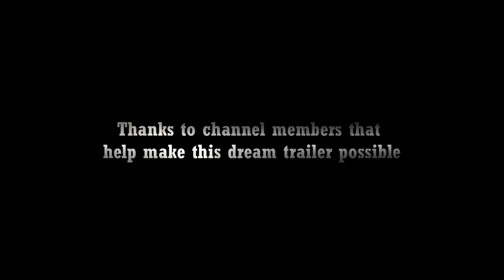TRANSPORTER 5 Trailer (HD) Jason Statham, Shu Qi | Frank Martin Returns | Fan Made 7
Frank Martin retires from Transporter job. One day he gets a call from an old friend name Lai, asking for his help.

For those that didn't catch the reminder in the title, in the beginning (green screen) and the end credits, this trailer is FAKE, 100% fan-made, concept trailer. This was not created to trick or fool anyone, but to inspire film makers, actors and fans.

Thanks to all MacamTV members that made this video possible:

MacamTV Ultimate Member:

loco Gangsta

Legend Status Members:

Editing Details:

Jason Statham is one of the best action movie star no doubt. He became a household name in Transporter franchise. Its unfortunate they made Transporter 4 without him. So I made Transporter 5 dream trailer in hopes to inspire the film makers to bring back not only Frank Martin, but also Jason Statham into his iconic role. I begin the trailer with Jason Statham getting suited up part of his character as Frank Martin. Then he gets a call from an anonymous person. Using phone call sound effect this was possible. “Whoever is this I don’t take deliveries anymore, I’m retired good bye” line from Jason was using a.i to imply that Frank Martin is retired. Then he gets a call again this time the person says “Hi Frank its Lai. I need your help” revealing its Lai from the first film.

This is the first time I’m relying on a.i to bring the lines for this trailer. It was challenging but fortunately I was able to come up with the lines on the spot. “Alright I’ll come with you but one condition, no more Transportation after this” line from Frank to imply that this would be the last one since he wants to live a normal life after. “Remember no matter what, rule number 1 never change the deal” line from Frank I brought back from his famous line. Last great thing is the music. Since Transporter 1 trailer music was rock, which was popular back the, I made this one hip-hop since its popular now to modernize Frank Martin.

VIDEO CREDITS | THE BEEKEEPER (2024) | SARTOR TAILOR COMMERCIAL | THE TRANSPORTER FAN FILM BY WOLF STUNTS | THE FATE OF THE FURIOUS | TRANSPORTER S01E08 & E12 | MOJIN: THE LOST LEGEND (2015) | TRANSPORTER (2002) | SHU QI MAYSU COMMERCIAL & MICHAEL KORS | THE LAST WOMEN STANDING | K1LLER ELITE (2011) | HONG KONG DRONE BY KASH PRODUCTION |

MUSIC CREDITS | EXP4NDABLES TRAILER MUSIC